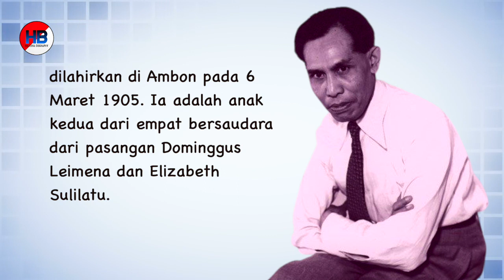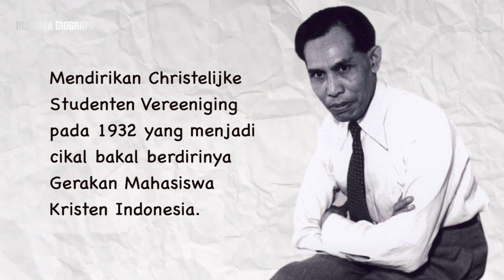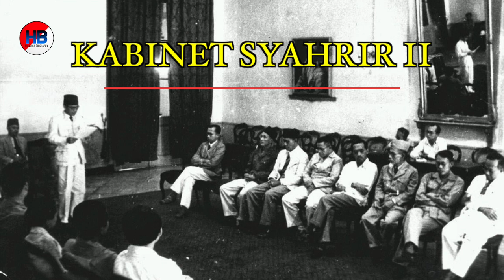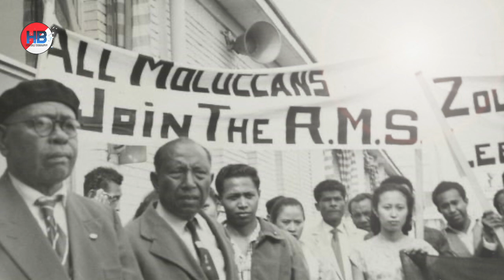MENJABAT MENTERI SELAMA 21 TAHUN DI ERA SOEKARNO!!! Perjalanan Hidup Dr. Johannes Leimena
Dr. Johannes Leimena adalah seorang dokter, politisi, dan Pahlawan Nasional Indonesia. Ia tercatat sebagai salah satu menteri yang menjabat paling lama di pemerintahan Presiden Soekarno yakni 21 tahun berturut-turut. Di luar itu, ia juga menjabat sebagai anggota Dewan Perwakilan Rakyat dan Konstituante, dan mengetuai Partai Kristen Indonesia (Parkindo). Ia juga merupakan seorang diplomat yang diutus ke perundingan-perundingan seperti Linggarjati, Renville, Roem-Roijen, dan Konferensi Meja Bundar. Dalam karirnya sebagai Menkes, Leimena memprioritaskan pencegahan penyakit di wilayah pedesaan dan menggagas sistem PUSKESMAS yang kini ada.